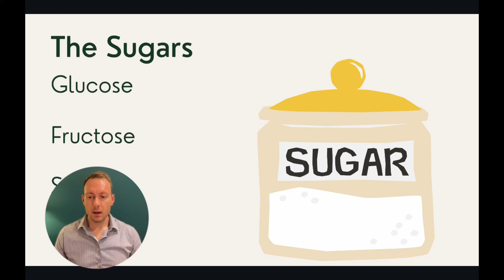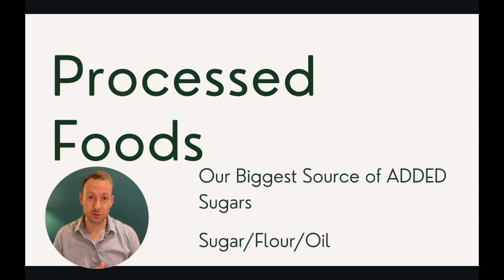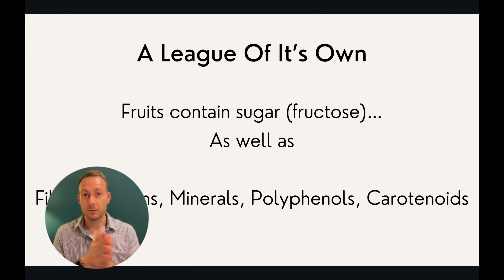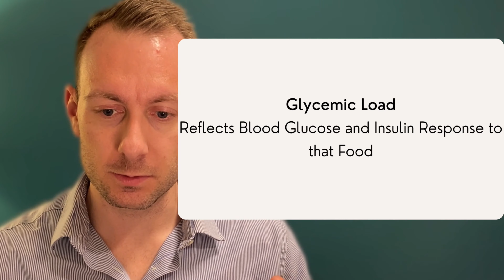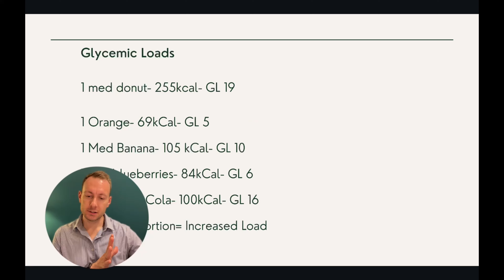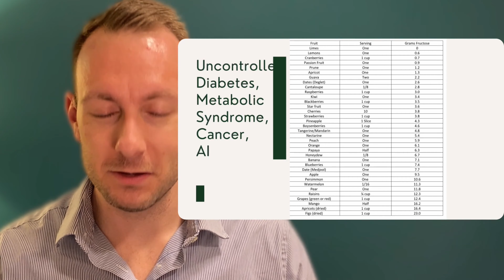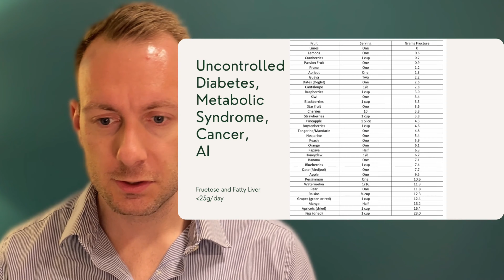Why Should We Fear Fruit? (serious question)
Hi, I'm Dr. Bryan Pries! 👋

I am a chiropractor and functional medicine practitioner in Charlotte, NC. This video will review Fruit and SUGAR DON'T FEAR FRUIT!

00:00 Introduction
00:17 Fruit Sugar
00:48 Big Source Of Sugar
01:26 Fruit is in a league of it's own
02:57 Glycemic LOAD
04:52 What If I'm Really Sick?
06:28 The DIET For Everyone